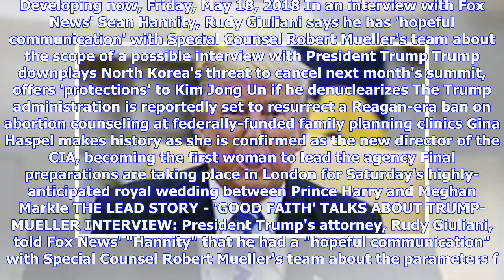FOX NEWS FIRST: Giuliani, Mueller duel over Trump interview; Reagan-era ban on abortion counselin...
FOX NEWS FIRST: Giuliani, Mueller duel over Trump interview; Reagan-era ban on abortion counseling returning

Welcome to Fox News First. Not signed up yet? Click here. Developing now, Friday, May 18, 2018 In an interview with Fox News' Sean Hannity, Rudy Giuliani says he has 'hopeful communication' with Special Counsel Robert Mueller's team about the scope of a possible interview with President Trump Trump downplays North Korea's threat to cancel next month's summit, offers 'protections' to Kim Jong Un if he denuclearizes The Trump administration is reportedly set to resurrect a Reagan-era ban on aborti...